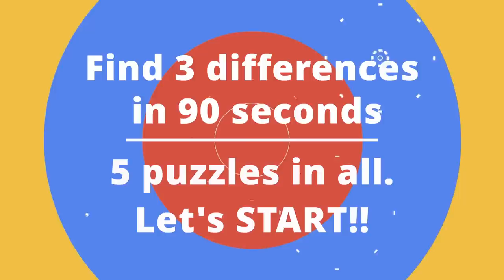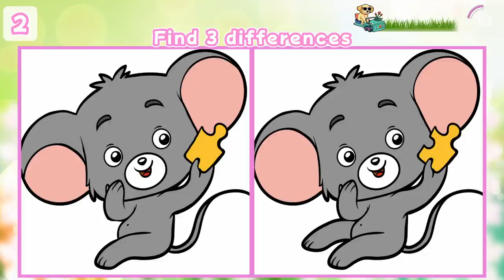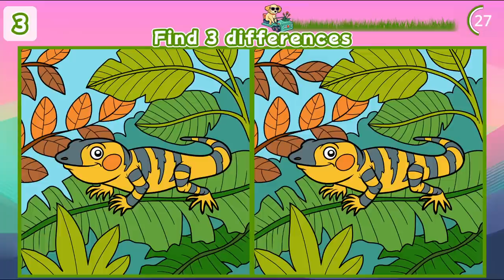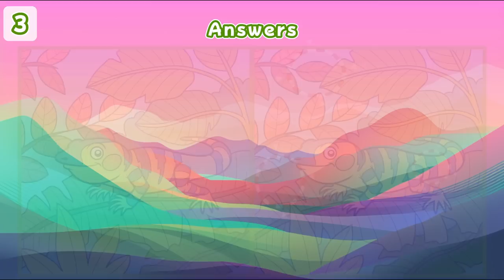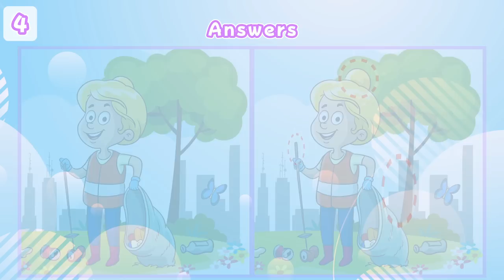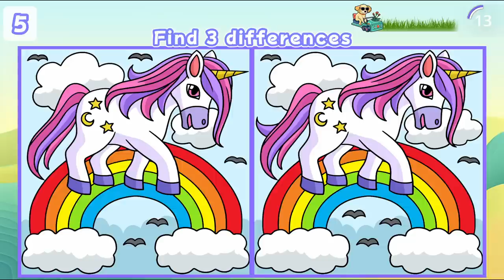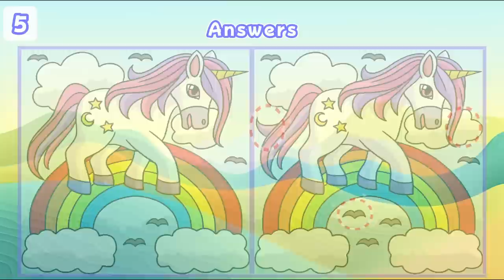【Spot the Difference】⚡️Genius can find differences!! | Find 3 Differences between two pictures